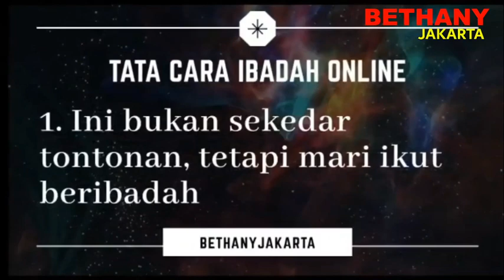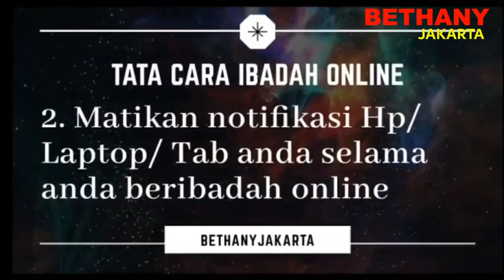Membongkar Tingkat kuasa roh | Pdt Eku Hidayat Daud Tony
WELCOME HOME
GEREJA BETHANY INDONESIA SUNTER

Gembala Jemaat : Ps Elisabet Nuning S.Pd, M.Th
Preacher : Pdt Eku Hidayat

Jika anda ingin di Doakan / Pelepasan / Konseling.
Silakan Hub via WA : 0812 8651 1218 (Only WA)
atau klik Link ini :

Persembahan dapat di transfer ke:
BCA NO.REK 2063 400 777 an Gereja Bethany Sunter

⚠️ WARNING ⚠️
Kumpulan pengajaran PENDETA EKU HIDAYAT
klik link berikut :

Info Penting :

Bagi bapak ibu yang ingin mendapatkan sesi pengajaran online

Bagi bapak ibu yang ingin menyaksikan KESAKSIAN PERTOBATAN

Silahkan klik LINK berikut :
- Kesaksian Ev ADJIE NOTONEGORO

Bantu dan dukung Chanel ini dengan cara